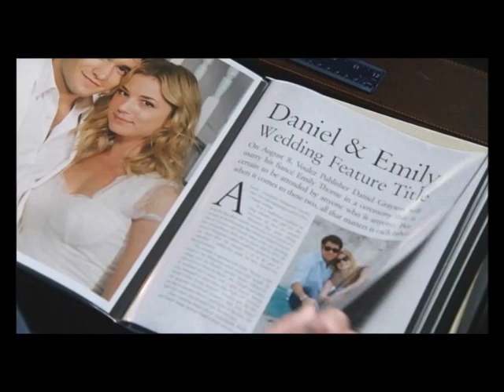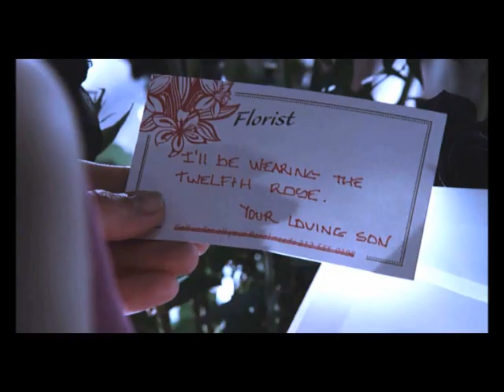Emily Daniel and Victoria Grayson - Black magic woman 🖤♛